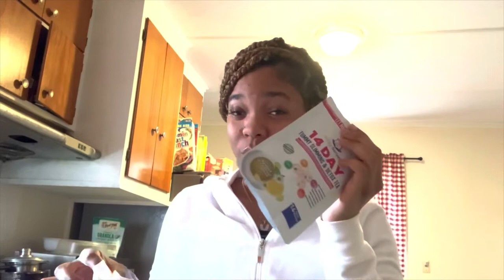Entrepreneur Vlog: Launching Ready To Ship Wigs Ep 1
Hey guys today’s video is about my new journey that I’m starting and I want you guys to come along with me hope you enjoy this video